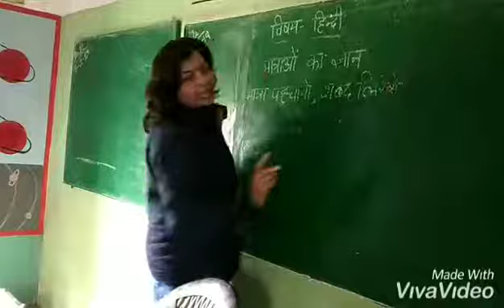मात्रा पहचानो शब्द बनाओ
खेल-खेल में बच्चों ने मात्रा से शब्द बनाने सीखें